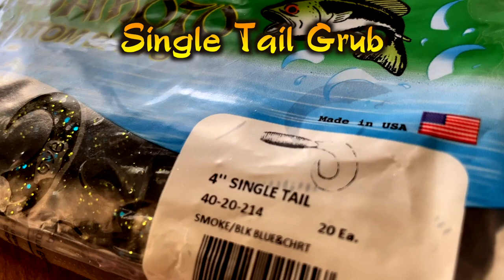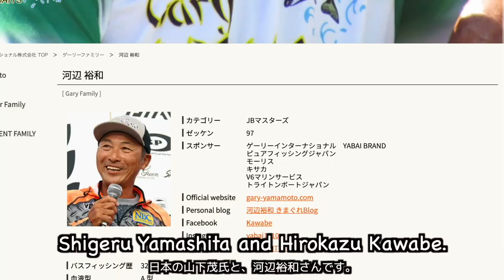[Single Tail Grub] The lure that made Gary Yamamoto history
Gary Yamamoto Custom Baits. If you’re an angler who loves lure fishing, you should know this brand for sure. The Yamamoto empire has ruled the market with their great soft plastics like Senko. In this video. I’ll talk about the lure that made Gary Yamamoto history. Single Tail Grub.

00:00 Intro
01:10 History started.
03:04 The land of the rising sun.
06:08 Getting back to the U.S.
07:05 Now it's WORLD WIDE!
09:36 Let’s go fishing
10:38 How to fish?
13:36 Fish on!?